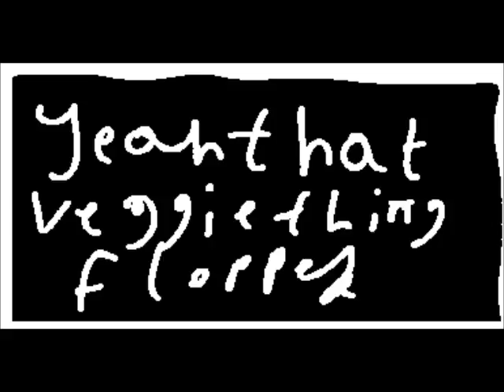Vegetarian Experience 2